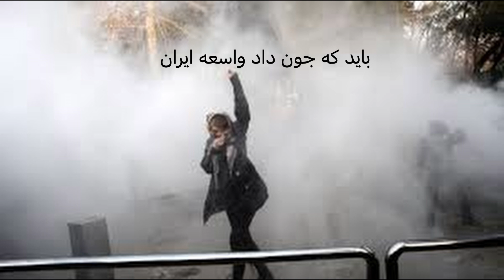Iran - Ravi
music, lyrics and arrangement: Ravi